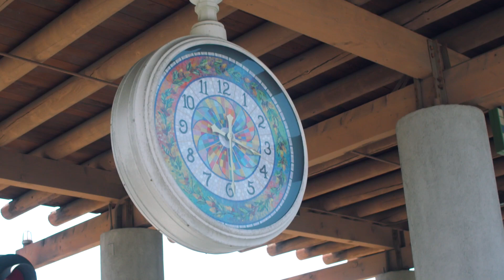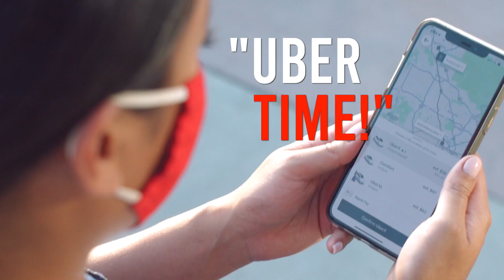Metrolink Experience - Essential Worker - AV Line